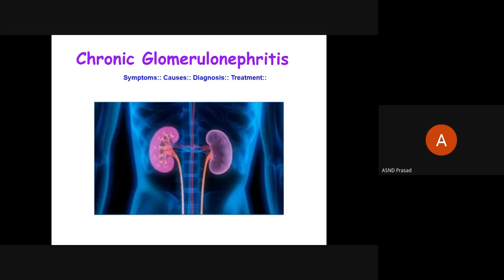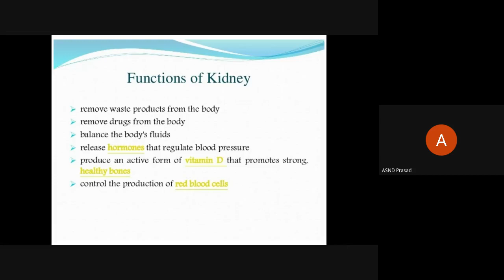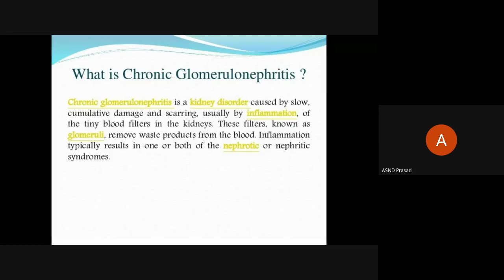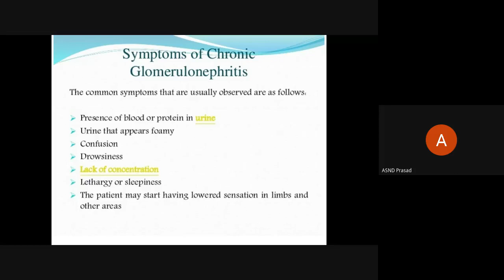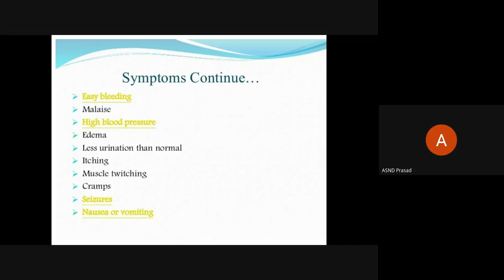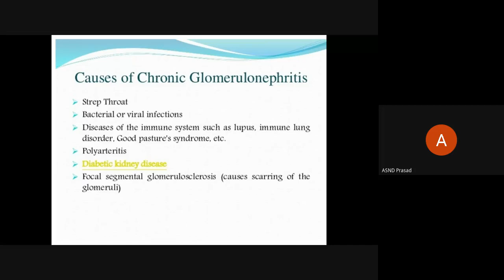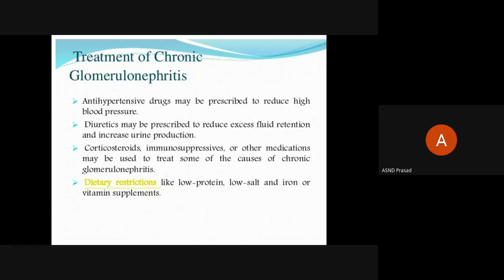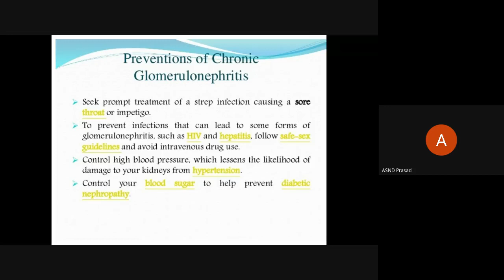Chronic Glomerulonephritis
III B.Sc:: Biochemistry Ele:: Unit 5